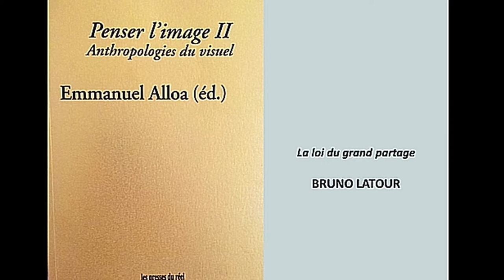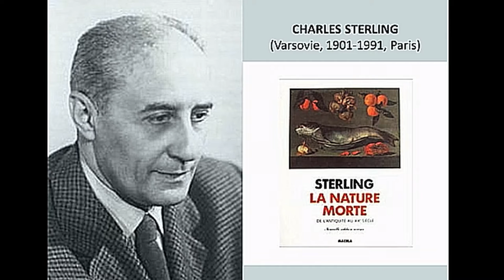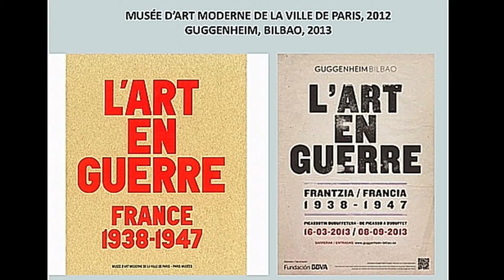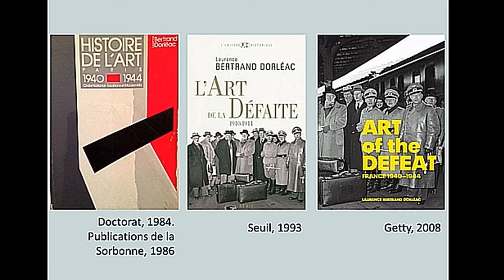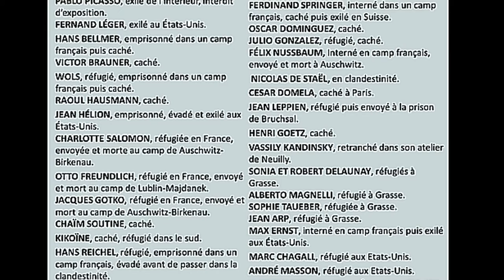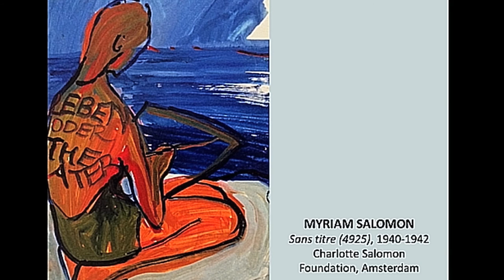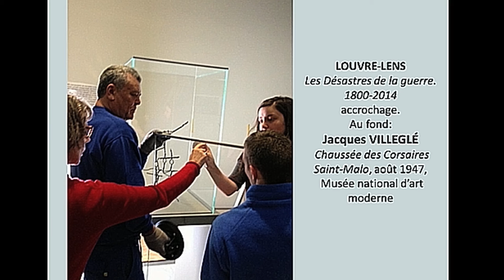11 L'exposition en laboratoire de recherche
"L'exposition en laboratoire de recherche"
Laurence Bertrand Dorléac, professeur d'histoire de l'art, Sciences Po